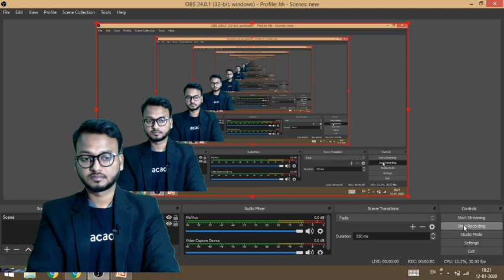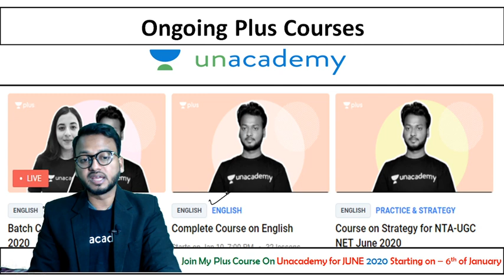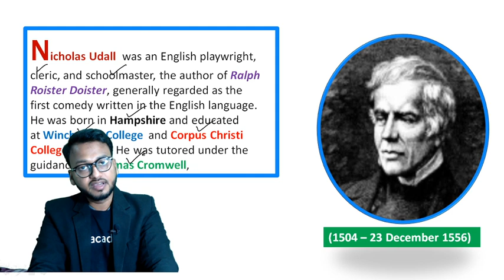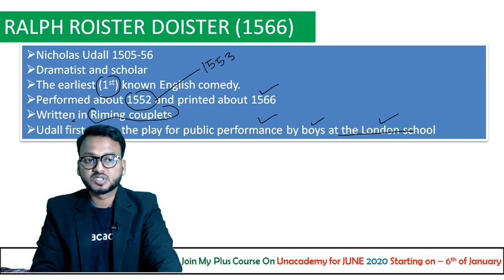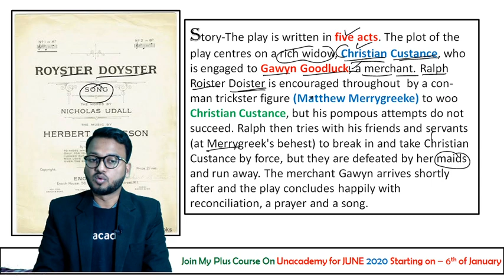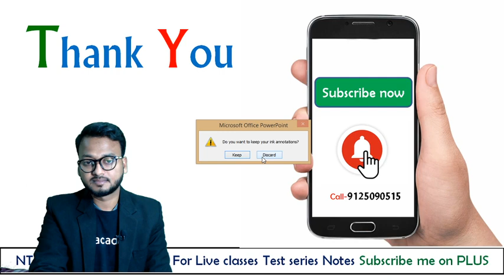Ralph Roister Doister Summary || NTA UGC NET || AKSRajveer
Ralph Roister Doister is a cowardly, conceited braggart enamored of the widow Dame Custance. With encouragement from the parasite Matthew Merrygreek, he attempts to woo her, even though it is commonly known that she is devoted to the absent merchant Gawin Goodluck

1. Learn from your favorite educators and toppers
2. Dedicated DOUBT sessions
3. One Subscription, Unlimited Access
4. Real-time interaction with Teachers
5. You can ask doubts in the live class
6. Limited students
7. Download the videos & watch offline.